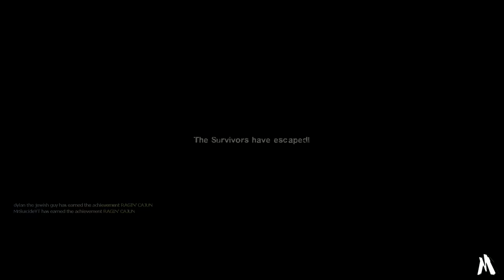Are You Sure About That [Left 4 Dead 2 Funny Moments With Mods]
If You Want More Left 4 Dead 2 Videos, Like The Video

Here is some Left 4 Dead 2 Game Information:

Left 4 Dead 2 is a cooperative first-person shooter video game developed and published by Valve Corporation. The sequel to Turtle Rock Studios's Left 4 Dead, the game released for Microsoft Windows and Xbox 360 in November 2009, and for OS X in October 2010, and for Linux in July 2013.[1][2]

Left 4 Dead 2 builds upon cooperatively focused gameplay and Valve's proprietary Source engine, the same game engine used in the original Left 4 Dead. Set during the aftermath of an apocalyptic pandemic, Left 4 Dead 2 focuses on four new Survivors, fighting against hordes of zombies, known as the Infected, who develop severe psychosis and act extremely aggressive. The Survivors must fight their way through five campaigns, interspersed with safe houses that act as checkpoints, with the goal of escape at each campaign's finale. The gameplay is procedurally altered by the "AI Director 2.0", which monitors the players' performance and adjusts the scenario to provide a dynamic challenge. Other new features include new types of special infected and an arsenal of melee weapons.[3]

The game made its world premiere at E3 2009 with a trailer during the Microsoft press event.[4] Prior to release, it received a combination of positive and negative critical and community reactions. It attracted an unusually high volume of pre-release controversy about the game's graphic content. In response, alterations were made to the cover art[5] and both Australia and Germany refused to rate the unmodified edition at the time of release.[6] After release however, the game was met with positive reviews by critics.

Left 4 Dead 2 features a new cast of human Survivors, which include: Coach (voiced by Chad Coleman), a portly high-school football coach with a bad knee[38][44] (although it does not affect gameplay); Nick (voiced by Hugh Dillon), a cold and sarcastic gambler and con artist;[39][45] Rochelle (voiced by Rochelle Aytes), a low-level production assistant reporting on the evacuation for a local television station;[37][46] and Ellis (voiced by Eric Ladin), a friendly (and rather talkative) mechanic[47] who often talks about his friend Keith and their many misadventures.[3][41] In addition to the four playable characters, Left 4 Dead 2 also features a supporting character in the form of Virgil (voiced by Randall Newsome), a Cajun boat captain, who appears (voice only) in the game's final three campaigns.

Left 4 Dead 2 - PC Gameplay - Good Games For PC - The Best Games For PC - Recommended PC Games - Funny PC Gameplay